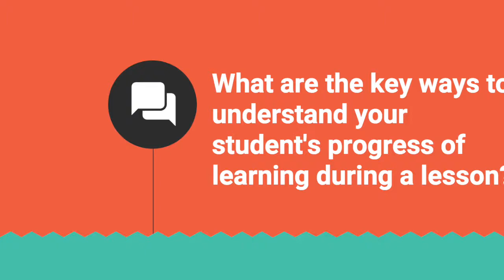IL&Me:Prof. Christina Yu's sharing_Q4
Special Thanks:
Prof. Christina Yu (EdUHK)

Executive Producer: Dr Johnny Yuen (The Hong Kong Polytechnic University Library)
Associate Producer: Ms Carol Ma (The Hong Kong Polytechnic University Library)
Production Manager: Mr Patrick Cheong (The Hong Kong Polytechnic University-EDC)